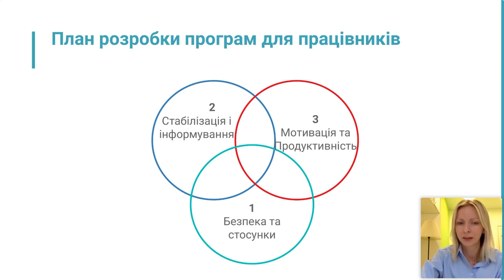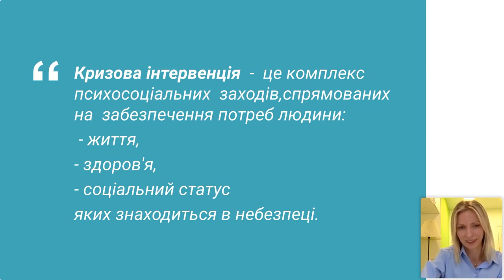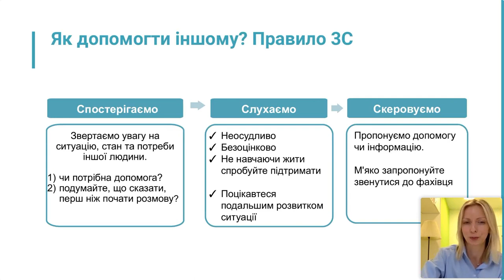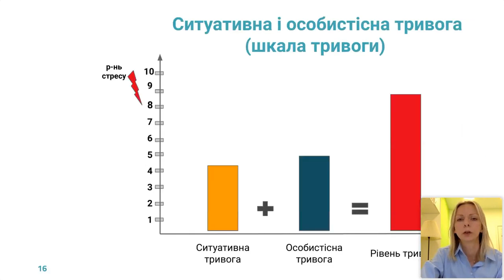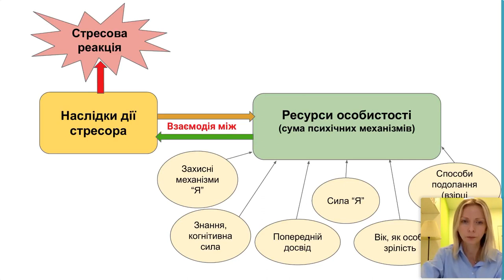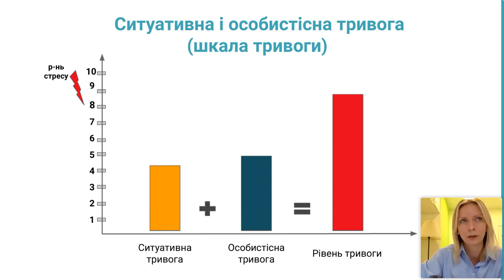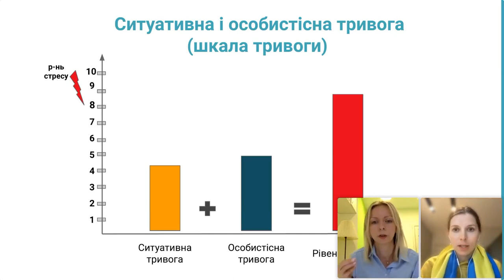HR в умовах війни: розробка програм допомоги для працівників. Марʼяна Франко в People First Club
🎬 Це короткий фрагмент благодійного івенту «HR в умовах війни».

Ми запросили психолога з 18-річним досвідом, Мар'яну Франко, щоб поговорити про психологічну підтримку команди у часи війни — оскільки це одна із надважливих задач HR сьогодні.

А в повному 1,5-годинному відео, яке можна придбати, Мар'яна Франко, розповідає, як збалансувати підтримку та людяність з продуктивністю та бізнесом. Дізнались, як зменшити негативні наслідки війни на психологічному та емоційному рівні. Поговорили про те, як сьогоднішні події відібʼються на нас у майбутньому. Розібрали, чого розумно очікувати від колег та чи можуть люди творити й креативити в стані стресу.

⭐️ Запис відео можна придбати, для цього напиши нам в телеграм @PeopleFirstClubTeam

Інформаційний партнер івенту — Work.ua​​

💛 Наші соцмережі — користь для HR, рекрутерів, PeopleOps та керівників. А ще у них щопонеділка виходить підбірка вакансій всіх рівнів для HR та рекрутерів.